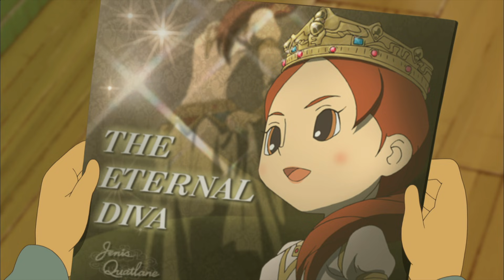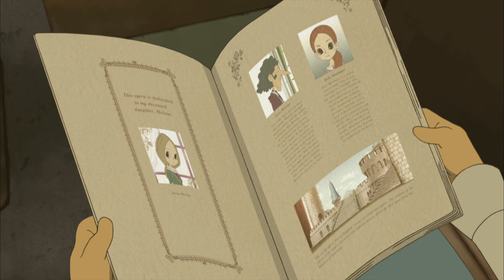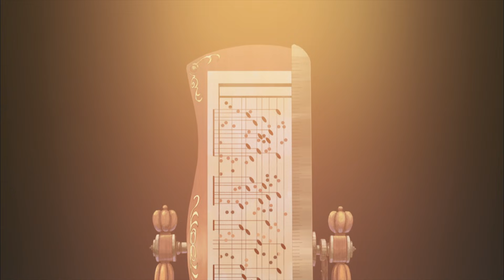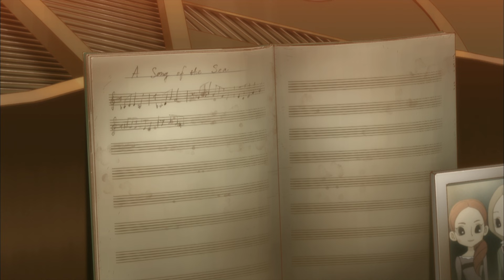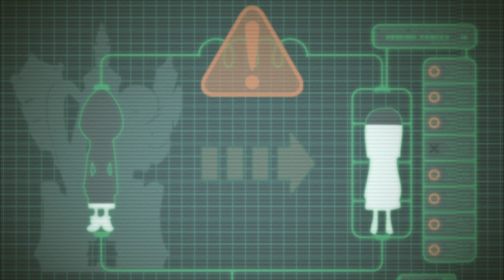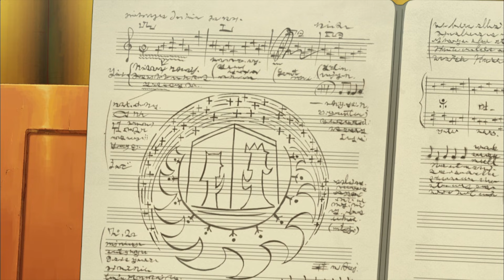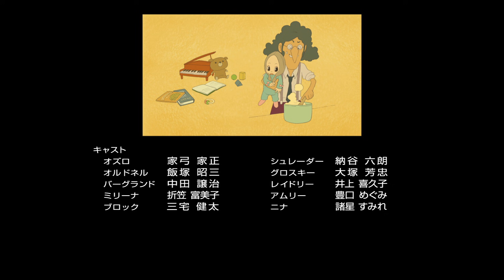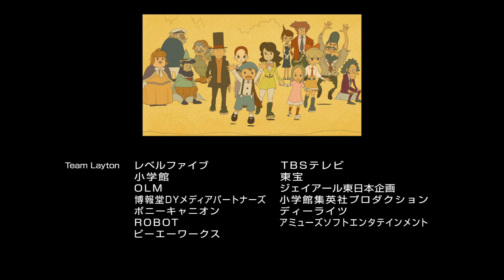El profesor Layton y la diva eterna HD (1080p) - Película completa Español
La película incluye idiomas en: español, inglés y japonés. Subtítulos: español (una traducción hecha a partir del japonés), inglés y alemán.

Únete a nuestro Discord del Profesor Layton, donde podrás comentar con nosotros todos los vídeos y conocer a mucha más gente fan de la saga del profesor Layton